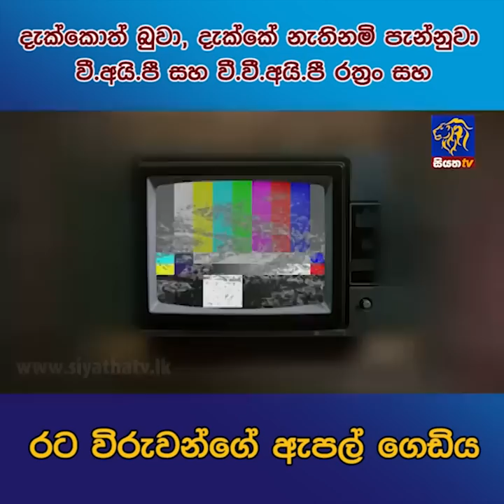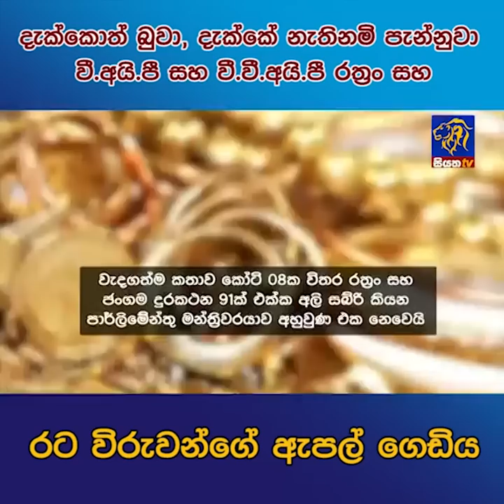දැක්කොත් බුවා, දැක්කේ නැතිනම් පැන්නුවා වී.අයි.පී සහ වී.වී.අයි.පී රත්‍රං සහ රට විරුවන්ගේ ඇපල් ගෙඩිය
දැක්කොත් බුවා, දැක්කේ නැතිනම් පැන්නුවා වී.අයි.පී සහ වී.වී.අයි.පී රත්‍රං සහ රට විරුවන්ගේ ඇපල් ගෙඩිය Siyatha News